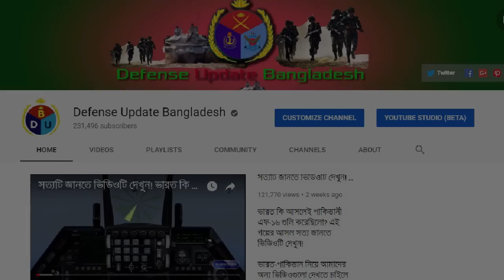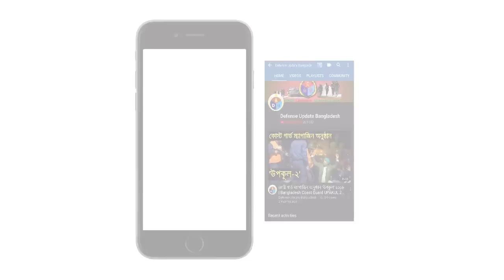বাংলাদেশের রাজনীতি নিয়ে আমরা কেন ভিডিও দেইনা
আমরা কেন বাংলাদেশের রাজনীতি নিয়ে কোন ভিডিও দেই না? উত্তর জানতে পুরো ভিডিওটি দেখার অনুরোধ রইলো!

Defense Update Bangladesh channel is purely a platform to share military-defense related news and updates. Sometimes we share few developmental activities of Bangladesh and of the world which can be related to strategic defense policies.

But we don’t have any interest in politics, hence completely avoid such updates or developments. Thanks.